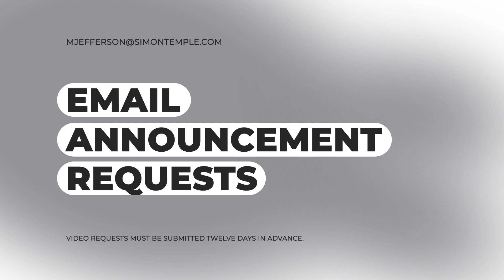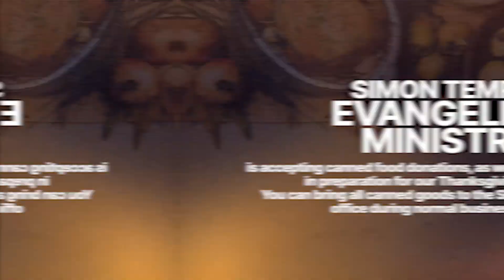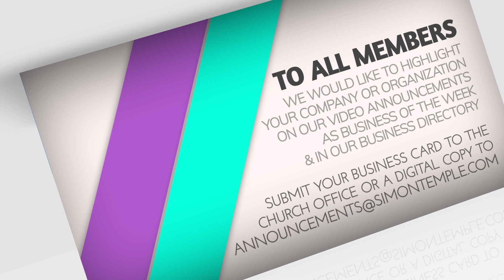Weekly Announcements - November 05, 2023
News and upcoming events at Simon Temple